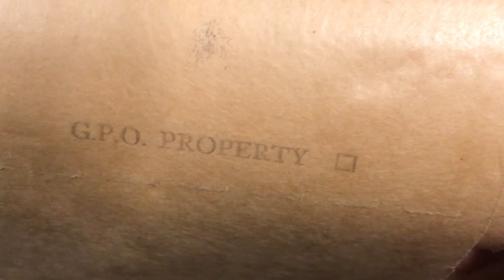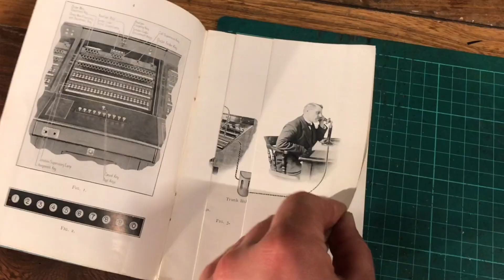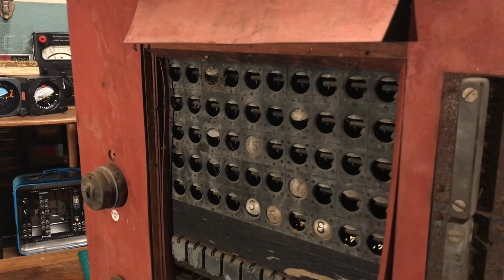Why Would I Buy This Old Junk? 1930's Telephone Switchboard + Dolls Eye Indicators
Etsy Store

00:00 Intro
00:35 How Was It Used?
01:13 Workmen's Pamphlets
01:34 Development Of Telephone Exchanges
02:07 Looking At All The Parts
04:25 Dolls Eye Indicators
05:43 What's Next?